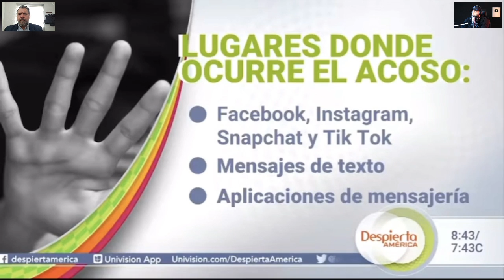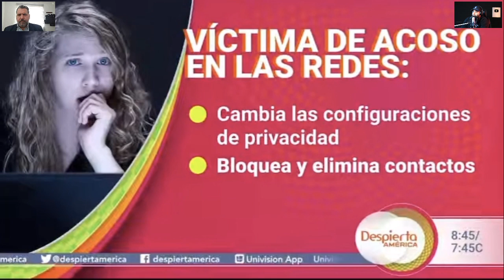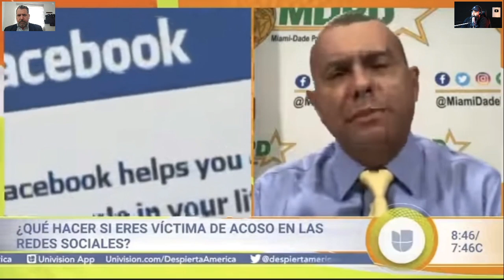Episodio # 16 Podcast, Jose L Cherrez conversa con el Licenciado Mauricio Villarreal de Mexico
El Especialista en Protección Ejecutiva Jose L Cherrez conversando con el Licenciado Mauricio Villarreal García Abogado y Experto en Investigación e Inteligencia en México; sobre el caso de Acoso a Scarlett Galván.

Para contactar al Licenciado Mauricio Villarreal

Para ver videos exclusivos y privados con más temas, regístrate en mi Membresía en Youtube:

Podcasts de Jose L Cherrez hablando con las personas que lo han ayudado, influenciado y colaborado en su carrera:

Ropa táctica y accesorios tácticos los pueden buscar en el siguiente enlace: